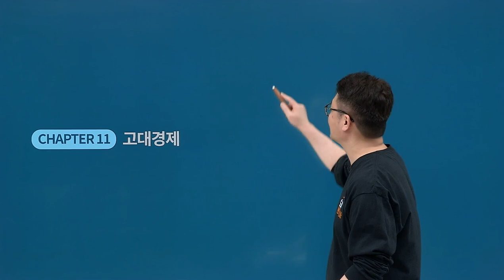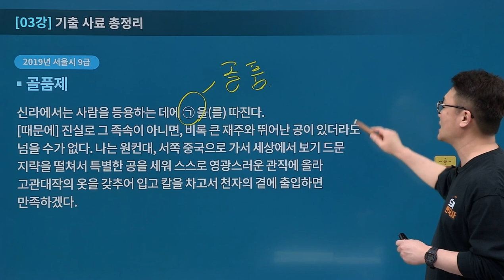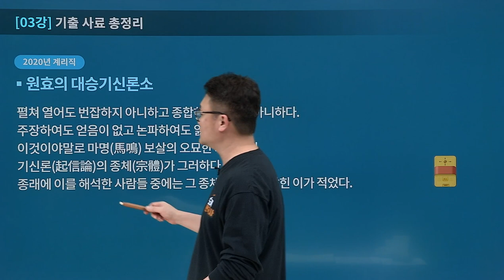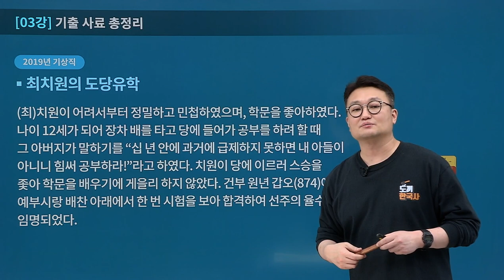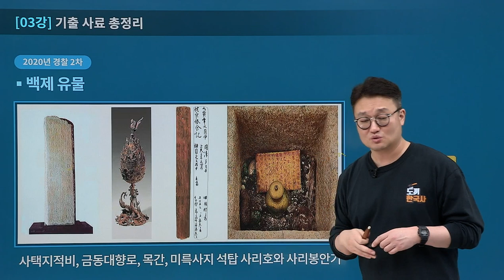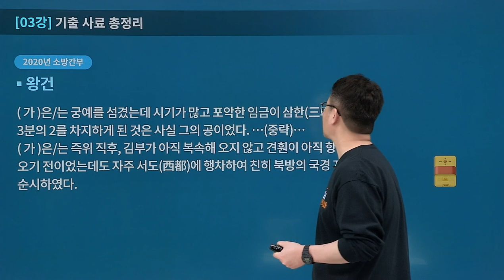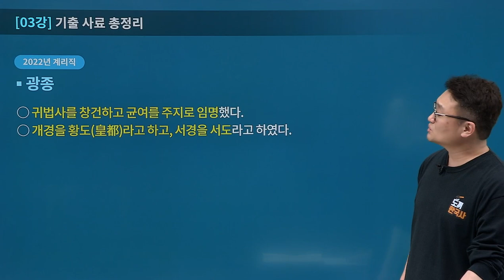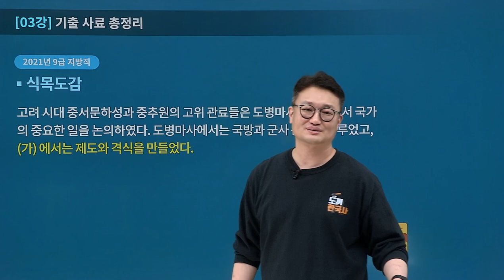[유상통] 2023 도끼한국사 최종정리 파이널 특강 03강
🪓오로지! 계리직에서만 출제되는 우편 통신의 역사를 총 정리!
🥇한국사 고득점 획득을 위한 고난도 문제까지 총 정리!

📌계리직 시험 직전, 기출 사료를 통해 전 범위를 점검하고 싶은 계리직 수험생을 주목!

🪓 도끼한국사 최종정리 파이널 특강 O.P.E.N.
- 한국사 필기노트를 통해 한국사 전 범위를 마무리 정리할 수 있도록 도와 주는 강의
- 최근 기출 사료를 통해 사료 내용을 정리하고 사료 핵심 포인트를 학습할 수 있는 강의

🪓 도끼쌤만의 사료 특강 POINT
- 기출 출처를 표기함으로써 기출 사료 체크
- 사료를 분석하는 핵심 키워드는 별도로 밑줄로 표기
- 유적, 지도 등 학습에 필요한 이미지 추가
- 필기노트를 기반으로 사료와 필기노트를 정리하고 사료 핵심 포인트로 복습!